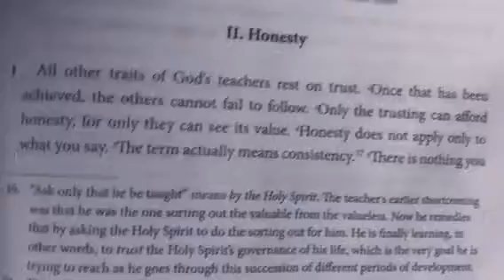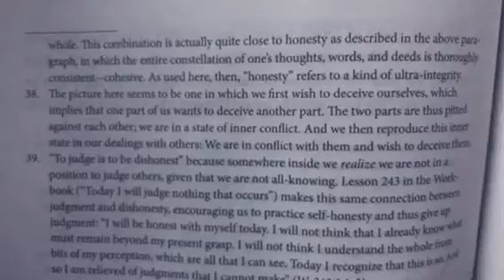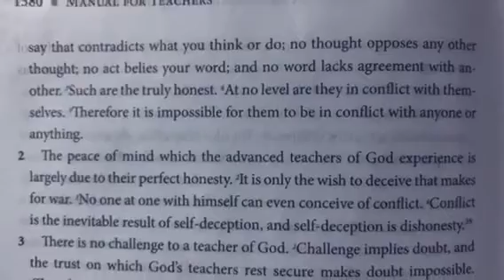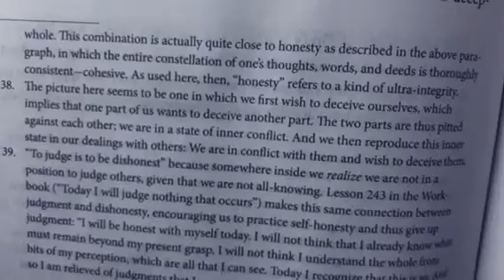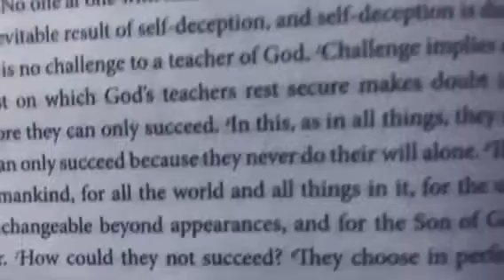ACIM Read With Me! Day 12 VOLUME III. Manual For Teachers 4-2. Honesty